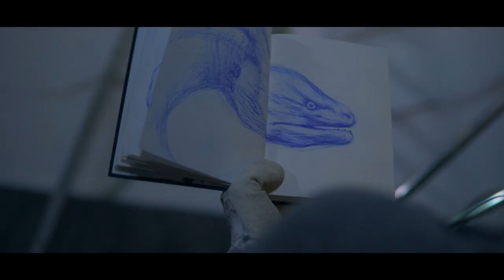Fresques - Aquarium de Paris - Trocadéro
A l'occasion de la carte blanche donnée à Sandrot par l'Aquarium de Paris, l'artiste réalise deux œuvres murales sous les jardins du Trocadéro.
Film réalisé par @demaskerprod
En collaboration avec l'aquarium de Paris et les produits acrylique de la marque @LiquitexOfficial
En partenariat avec Money For Nothing